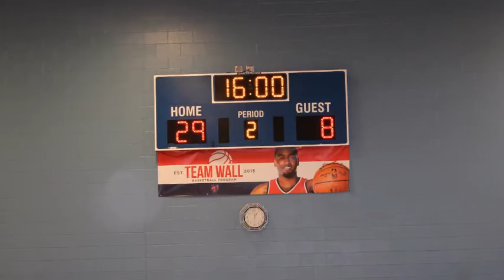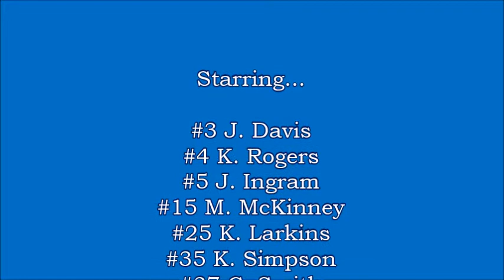Carolina Waves - Foster: 2017 NC State Girls Championship Semi Final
Carolina Waves - Foster: 2017 NC State Girls Championship Semi-Final Game